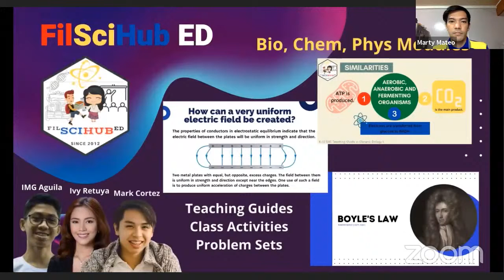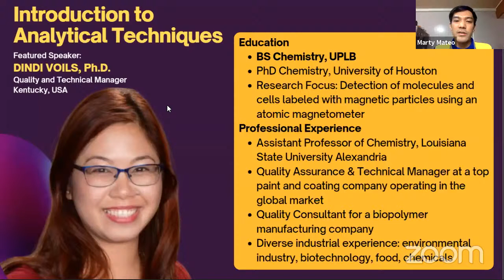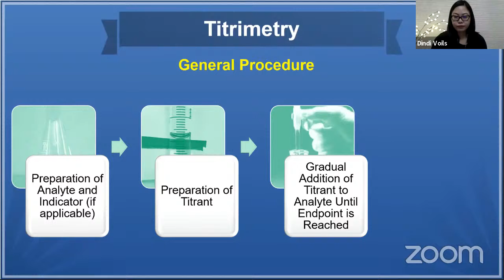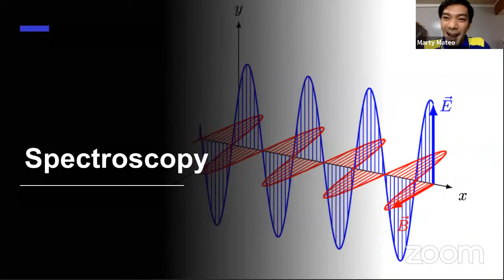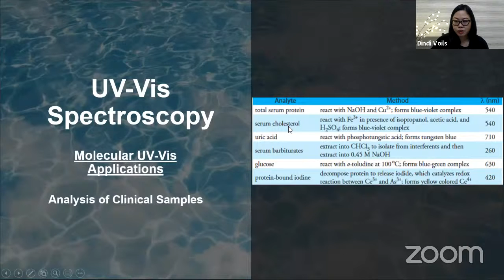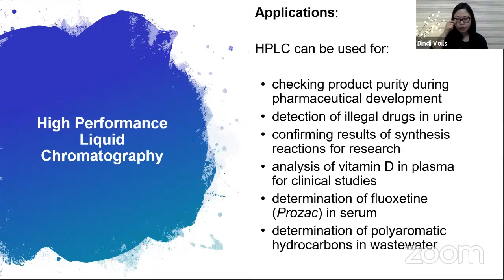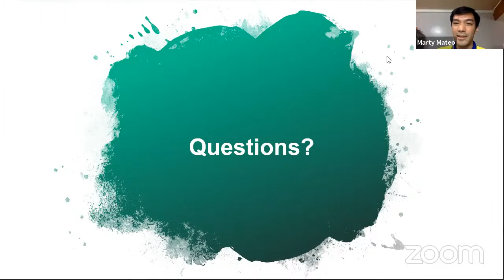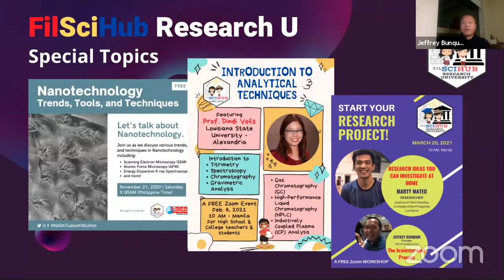[FSH SPECIAL TOPIC] Introduction to Analytical Techniques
FilSciHub Research University invites you to a training course titled “Introduction to Analytical Techniques” — a FREE Zoom event. This features Filipina Scientist, Prof. Dindi Yu Voils - Louisiana State University Alexandria (USA)

When: Feb. 6, 2021 10:00 AM Manila